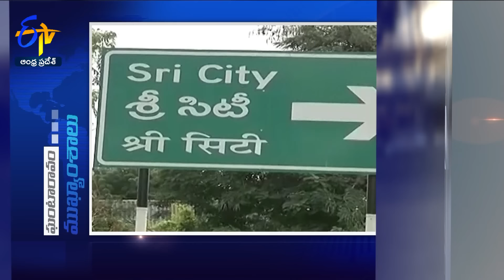6 AM | 19th August 2024 | Ghantaravam | News Headlines| ETV Andhra Pradesh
19th August   2024   | 6 AM | Ghantaravam | News Headlines | ETV Andhra Pradesh